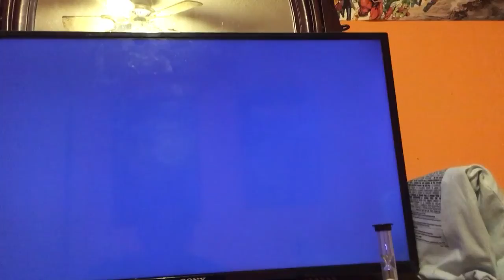By the book gta 5 mission xbox360 edition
I recorded this with my mouth